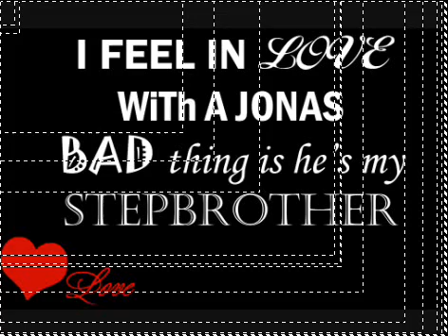FEEL IN LOVE WITH A JONAS THINGS IS HE'S MY STEPBROTHER FOUR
CHAPTER FOUR
MEETING PARKER

LEIGHTON's POV
I woke up first and ran down to joe's room to find out what we were doing today.Aww He's Asleep oh well i ran to his bed and started jumping  and shouting "joe wake upp"  he was so cute when he was sleeping. He sat up
"what do you want" he was still sleepy.TeeHee
"uhmmm" he was so HOT his hair so messy and AHh."uhhm.what was it uhm here what are we gonna do today"
"uhh.ionno ask nick now can i go back to sleep" looks at the clock" "its 6am"
"YUPPERS"hehe im such a morning person.i skip happily to nicks room hehe.:)
"NICHOLAS JERRY JONAS WAKEE UPP" HIS NAMES SO CATCHY I CAN SAY IF OVER AND OVER AGIN
"YEAH" he was awake yay that mean im not the only morning person here yay
"What are we doing today" im so excited i wonder whats he gonna say
"im inviting some friends over then we can go. Go karting in the backyard then we can go to a theme park after then ionno there gonna sleepover so yeah"
"ookkkay cool yay. Iove thme parks big ridesss and driving s FUN"
"okkaay."
"hehe.im going down"
"race ya"
"your on jONAs"
"1.2.3.GO"
WE RACE DOWN THE STAIRS OF COURSE NICK WON.
"i won" nick shouted in victory
"ill get you next time"
"yeah you wish"
SO NOW ITS AROUND 9
Me and Nick Made Breakfassst for everyoneeee.Ryan Joe And Brandon are still asleep
"You guys are loaded you guys have a race track in your backyard" chace said
"looks whos talking you own a island" i said
"you do" nick says surprised that he owned a ISLAND
"yeah you should go there sometime"chace
"yeah in his private jet"
"im not the only one who has one"looks over to tyler
"its our families" Brandon said walkin down the stairs
"hey sleepyhead want breakfast" i asked Brandon
"sure.as long as you didn't make it"
"that only happend once" Brandon was remnicing [sp] on when i accidentally use salt instead of suger while i was baking cookies its quiet funny i have to say
"whatever" he sat down and grabbed a plate
|-SKIP-|
THIS IS LIKE 12 
DINGDONG
"ill get it" nick opens the door to revel 3 hot looking guys
"Nicholas  my man" one of them says and does the guy thingy " where's the stepsister you've been talking about"
"i heard shes hot" the other says
"hey back off Dwight" i was guess his name was Dwight
"Chill Daniel" and i guess the other guys was Daniel now whats the name of the other guy
"this is my sister Leighton and her friends Tyler Brandon Chace And Ryan" nick said
"Im Daniel" one of the guys said
"Dwight" the guy who called me hot now the other guys name " and thats parker"wow parker was hot.
"So the go karts are outside you guys no where" nick said and the guys came went to the backyard
"Leighton you have a special one.." joe said
"ohh.i bet its pink and black like all my other loved things"
"yeah go look at it" joe said
"ohh yay " i ran outside to where everyone was then i saw it a pink and blak go kart "yay me its pretty hehe"
"its so girly" i think Dwight said
"Well i like it come on i wanna race"
"Do you even know how"
"yes break right accelerate left"
"Dumbass break left accelerate right" joe said
"okay"
"he was just kidding Leighton you were correct" parker said
"JOE"
"it was funny" joe said he's not FUNNY i could have looked stupid
WE HAD A COUPLE OF LAPS I WAS ALWAYS LAST WELL EXCEPT ONCE I BEAT PARKER BUT I GUESS HE DID THAT ON PURPOSE SO  I WOULDNT BE LAST